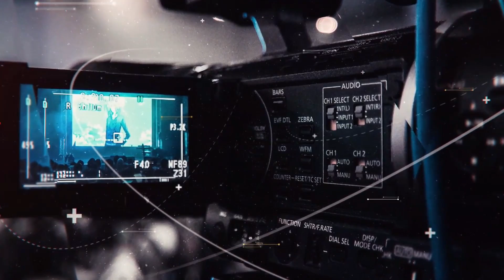Para Tocar el Cielo: Doris Dalia